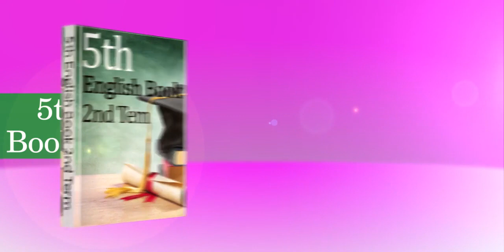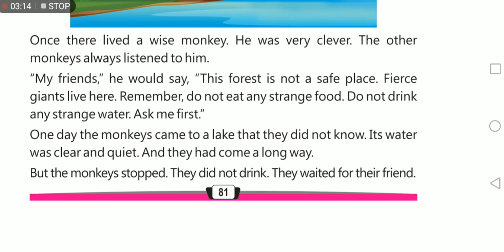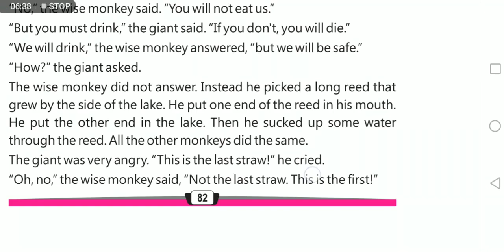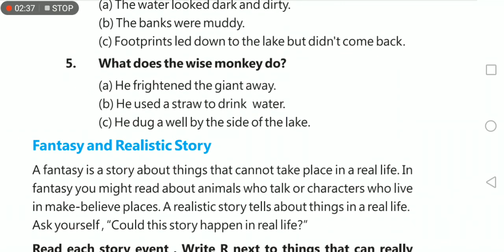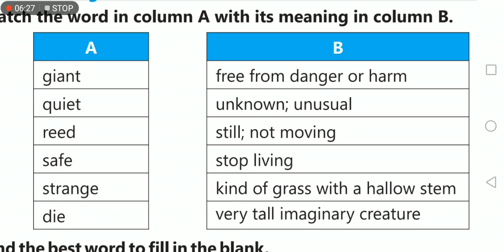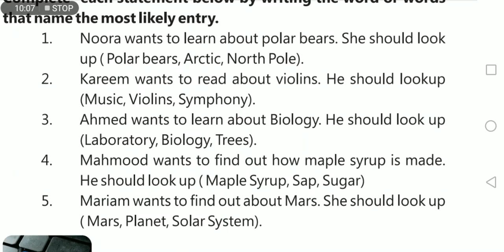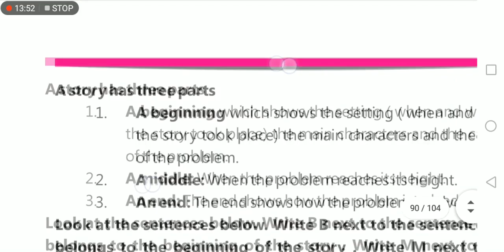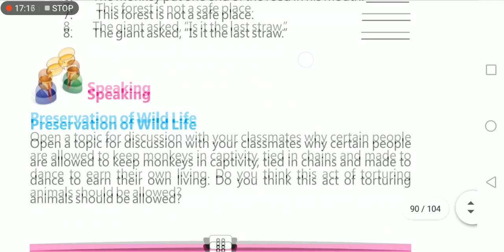5Th English 2Nd Term Chapter 12